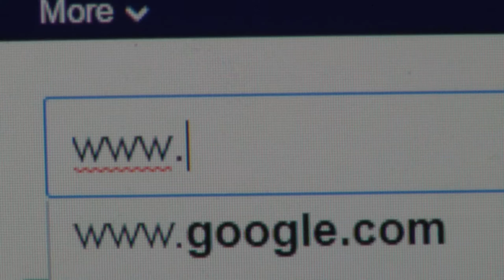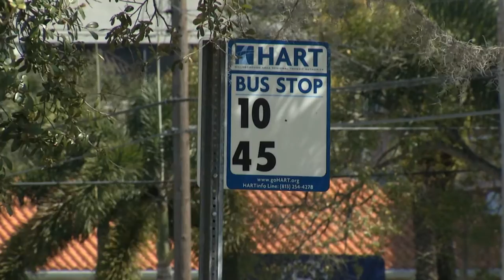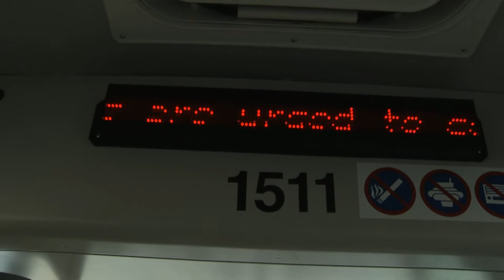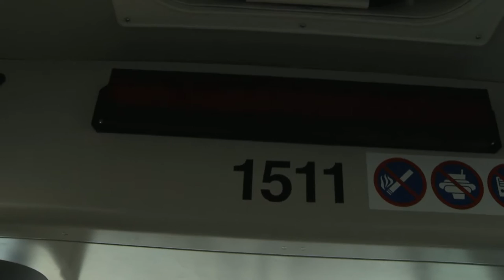How to Ride HART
HART staff (with help from Jefferson High students) shows you how easy it is to ride HART!

Video credit: City of Tampa Television